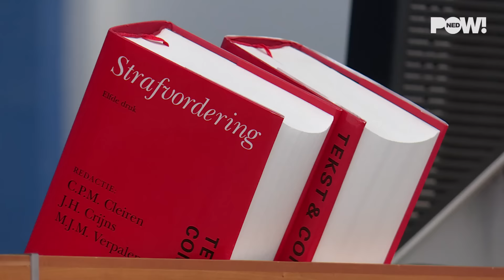Wie is hier nou de terrorist, gij of ik?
Deze week maakte de officier van justitie bekend de vijf leden van DSDA, die begin dit jaar uit angst voor terreur een moskee in brand staken, te willen vervolgen voor brandstichting met een terroristisch oogmerk. De rechtszaak begint pas over een maand en dus zitten de heren voorlopig nog achter slot en grendel in de terrorisme-afdeling in Vught...